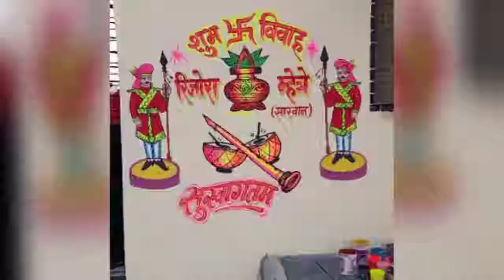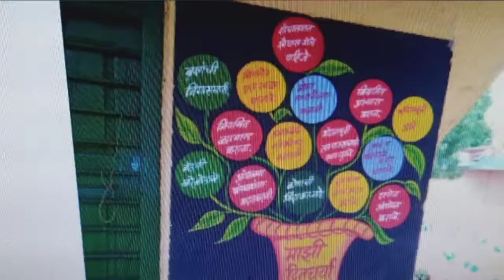RAINBOW PAINTING & RADIUM . building painting. .sine board.wall painting school , nursery painting